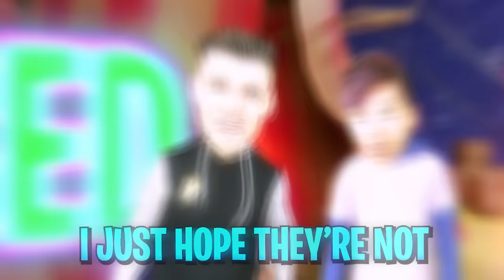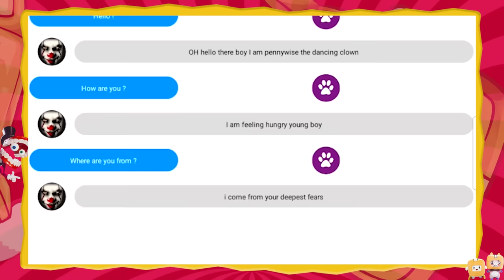WE ORDERED POMNI HAPPY MEAL AT 3AM!? (EVIL CLOWN ATTACKED US!)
LankyBox World!